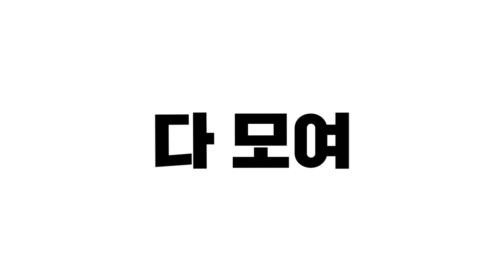야~! 우리 여름수련회 가자~! 🤗 | 2022 CCC 여름수련회 | Loving GOD, Loving myself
야~! 우리 여름수련회 가자~!
나? 나 일 있는데.
그래 너 가등록할 일 있지~!
일단 가등록부터 하자~! ㅋ

진정한 나를 찾는 시간!
축제 같은 예배!
순장 순원 다모여~!
하나님의 사랑을 더더더 알아갈 2박 3일!!!
잊지 못할 걸!!!

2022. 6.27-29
애터미 오롯 비전홀 및 각 지구별 수련회 장소

제작 VLM
기획 / 편집 미디어 스틴트